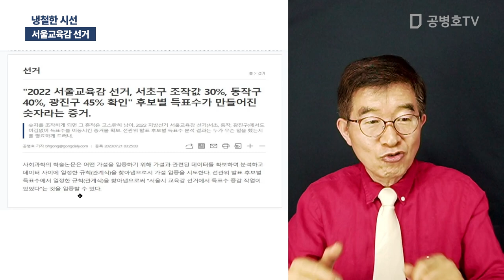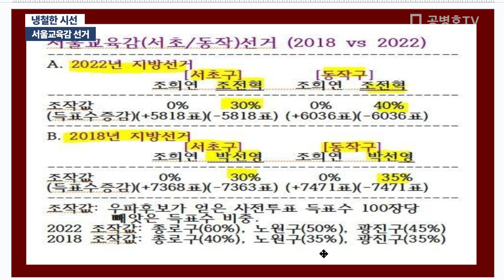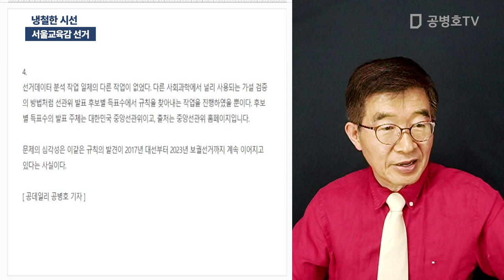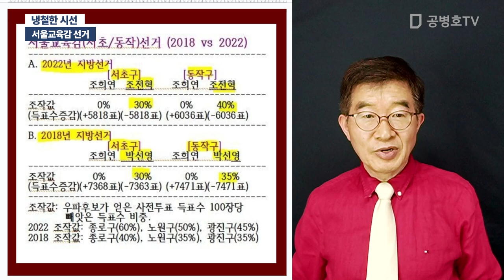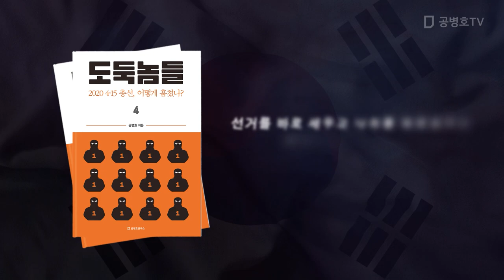냉철한 시선 / 서울교육감 선거 [공병호TV]